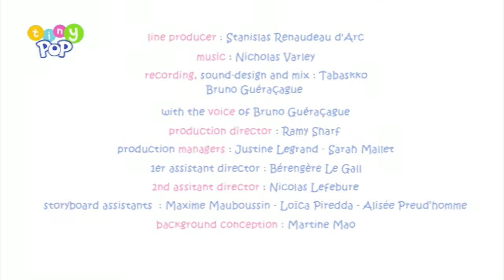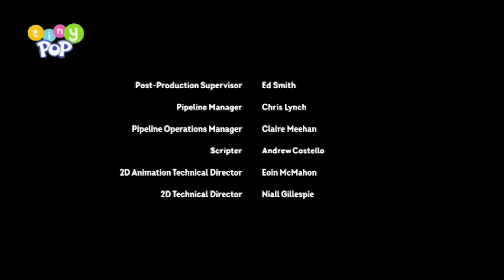Tiny Pop Continuity & Advert Breaks - Friday 10th March 2023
Because of the weather, I just felt like recording Tiny Pop at 4am, which already itself is pretty weird and something that I normally wouldn't do, but yeah. To summarize this continuity video in a nutshell: I recorded this so that you don't have to. Case and point: you're not really going to find anyone else uploading Tiny Pop continuity during... this show (and especially not at 4am!!!), which makes this pretty rare if you think about it.

Recorded from 4am to 4:25am on 10/03/2023